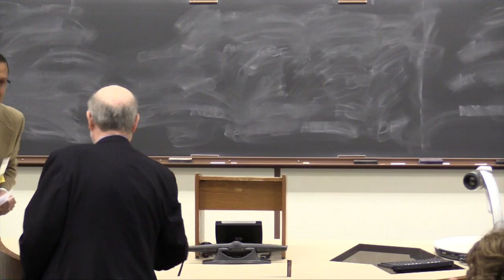Institute for Honor: Harold Holtzer "Lincoln and the Press During Wartime"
Harold Holzer, winner of the 2015 Lincoln Book Prize for "Lincoln and the Power of the Press: The War for Public Opinion," speaks on Lincoln and the press during wartime.